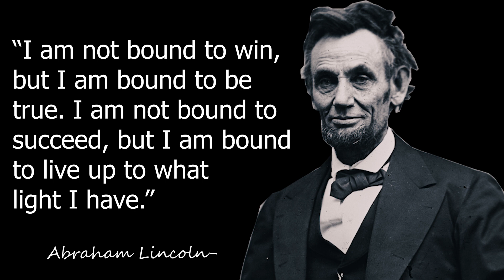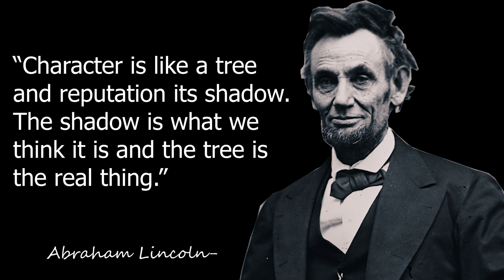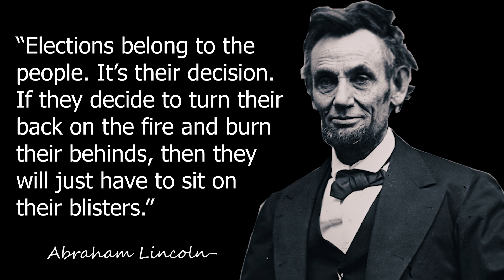Abraham lincoln lesson in english || Abraham lincoln motivational quotes